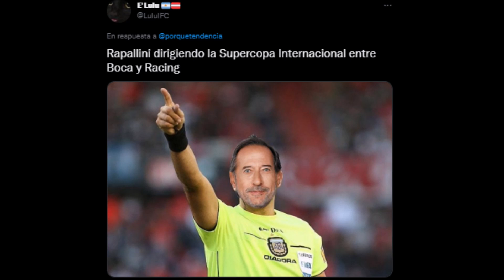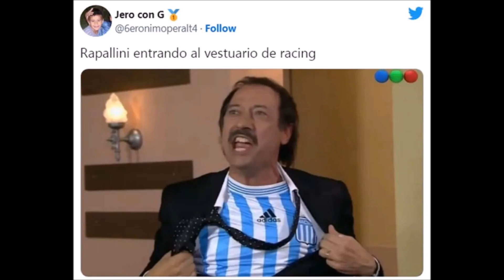MEMES RACING CAMPEÓN SUPERCOPA INTERNACIONAL 2023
Aquí les traigo una recopilación de los mejores memes de la consagración de Racing en la Supercopa Internacional 2023 frente a Boca.